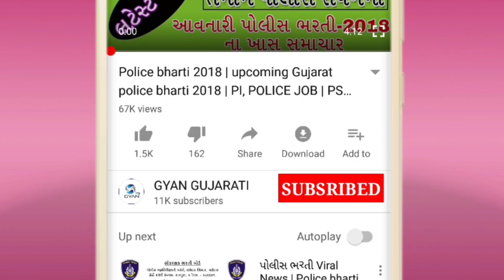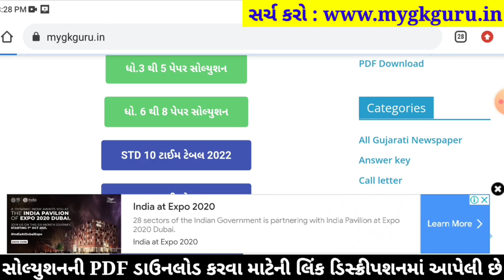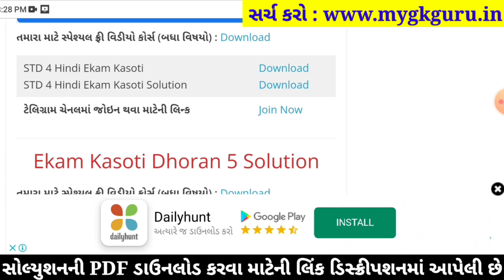STD 4 Hindi Paper Solution 2022 Ekam Kasoti, STD 4 Hindi Ekam Kasoti Solution 2022, 4 Hindi Solution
std 4 hindi ekam kasoti february,

STD 4 Hindi Paper February Solution 2022
STD 4 Hindi Ekam Kasoti Paper February Solution 2022

Other Related Search Queries :
Ekam Kasoti Paper Solution 2022 STD 4 Hindi
STD 4 Hindi Ekam Kasoti Paper Solution 18 February 2022